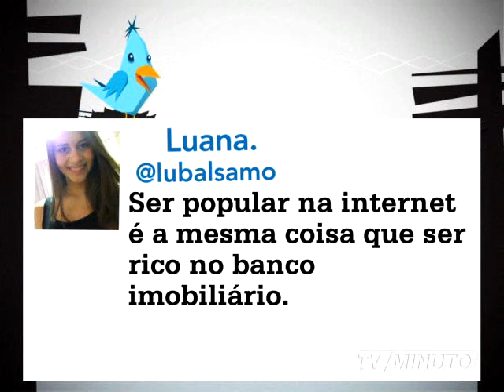MTUI 894 mpeg4